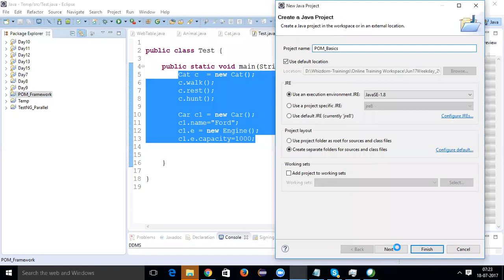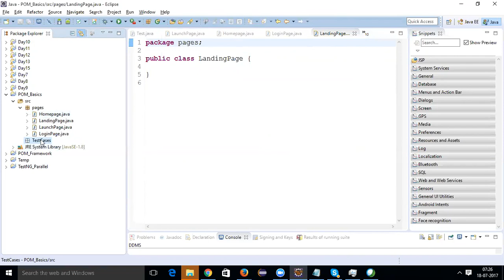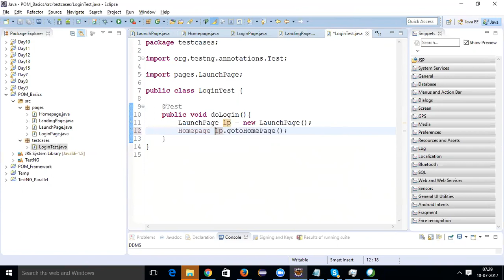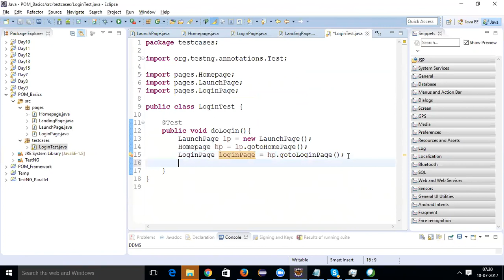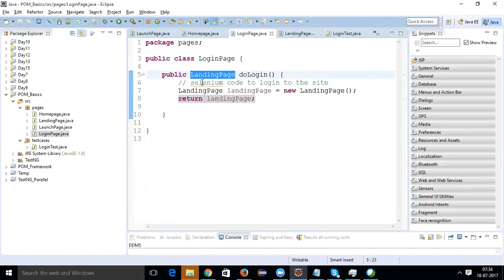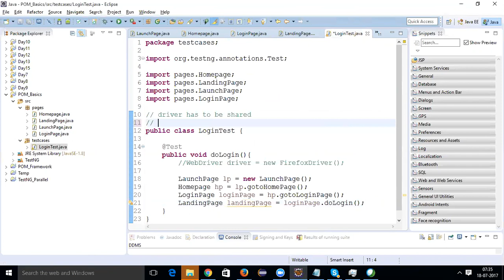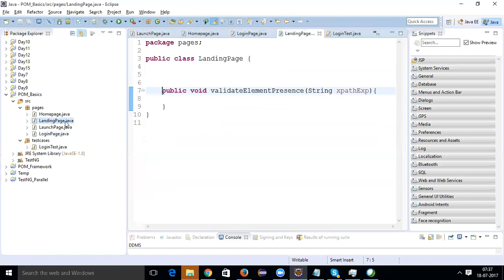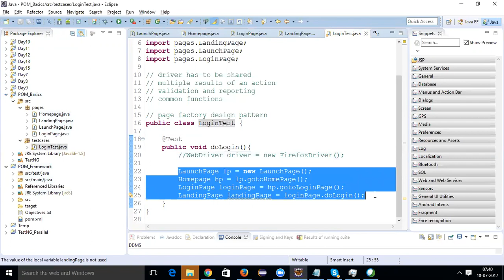POM 2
"Automation Tutorials"
"Selenium Training"
"Selenium Tutorials"
"Testing Jobs"
"Selenium Jobs"
"Selenium 2.0"
"Selenium WebDriver"
"Selenium Server"
"Selenium GRID"
"Selenium Testing"
"Selenium Junit"
"Selenium Framework"
"Free Selenium Videos"
"Automated Testing"
"Automation Frameworks"
"selenium tutorial for beginner"
"selenium tutorial"
"selenium ide"
"selenium download"
"selenium junit"
"selenium for beginners"
"selenium tutorials"
"selenium basics"
"selenium webdriver"
"selenium junit tutorial"
"selenium installation"
"selenium framework"
"selenium rc"
"Automation Tutorials"
"Selenium Training"
"Selenium Tutorials"
"Testing Jobs"
"Selenium Jobs"
"Selenium 2.0"
"Selenium WebDriver"
"Selenium Server"
"Selenium GRID"
"Selenium Testing"
"Selenium Junit"
"Selenium Framework"
"Free Selenium Videos"
"Automated Testing"
"Automation Frameworks"
"selenium tutorial"
"selenium ide"
"selenium testing"
"selenium download"
"selenium junit"
"selenium for beginners"
"selenium tutorials"
"selenium basics"
"selenium test"
"selenium webdriver"
"selenium junit tutorial"
"selenium installation"
"selenium framework"
"selenium rc"
"Frameworks"
"Selenium Training"
"Selenium Tutorials"
"Testing Jobs"
"Selenium Jobs"
"Selenium WebDriver"
"Selenium Server"
"Selenium GRID"
"Selenium Testing"
"Selenium Junit"
"Selenium Framework"
"Free Selenium Videos"
"Automated Testing"
"Automation Frameworks"
"selenium tutorial"
"selenium ide"
"selenium testing"
"selenium download"
"selenium junit"
"selenium for beginners"
"selenium tutorials"
"selenium basics"
"selenium test"
"selenium online training"
"selenium webdriver"
"selenium junit tutorial"
"selenium installation"
"selenium framework"
"Automation Tutorials"
"Hybrid framewor"
"Datadriven framework"
"Selenium Jobs"
"Selenium 2.0"
"Selenium WebDriver"
"Selenium Server"
"page object model"
"Cucumber framework"
"Selenium GRID"
"Selenium Testing"
"Selenium Junit"
"Selenium Framework"
"testng xslt reports selenium"
"Free Selenium Videos"
"Automated Testing"
"Automation Frameworks"
"selenium"
"selenium tutorial"
"selenium ide"
"selenium testing"
"selenium rc tutorial for beginner"
"Junit reports"
"custom reports"

"selenium download"
"selenium junit"
"selenium for beginners"
"selenium tutorials"
"Selenium Training"
"Free Selenium Videos"
"Automated Testing"
"Automation Frameworks"
"selenium"
"selenium tutorial"
"Automation Frameworks"
"selenium test"
"selenium tutorial 1"
"selenium webdriver"